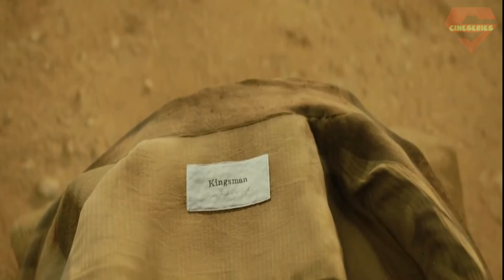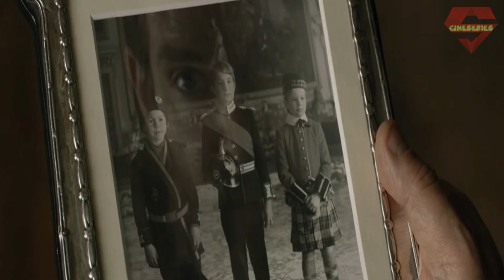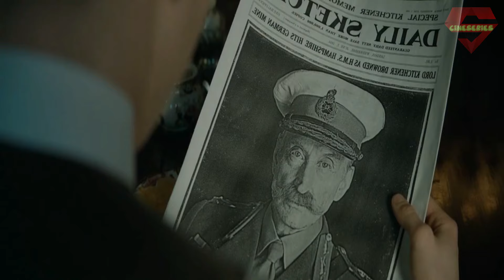The King's Man (2021) Movie Explained in Bangla | hollywood cinemar golpo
The King's Man best movie explain in bangla
Topic Covered in Video:
The Kings Man hollywood action full movie explained
new movie explained bangla
Kings Man cinemar golpo
best hollywood action movie in bangla
Best adventure movies in bangla
The King's Man is a 2021 spy action comedy film directed by Matthew Vaughn from a screenplay by Vaughn and Karl Gajdusek and a story by Vaughn. The third installment in the Kingsman film series, which is based on the comic book The Secret Service

Credits:
Images and footage Source: 20th Century Studios
Release date: 14 January 2022
Director: Matthew Vaughn
Adapted from: Kingsman
Production companies: Marv Studios; Cloudy Productions

voice recording software: Audacity
Video editor: Filmora/DaVinci Resolve
Gpu: Rtx 3060Ti